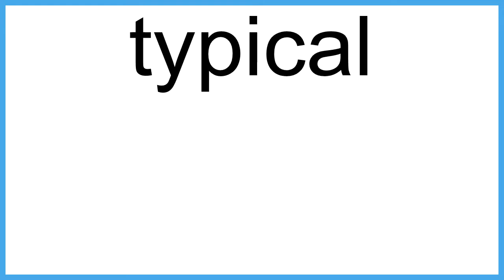typical The New English Dictionary meaning | Vocabulary for Kids | Children's Dictionary